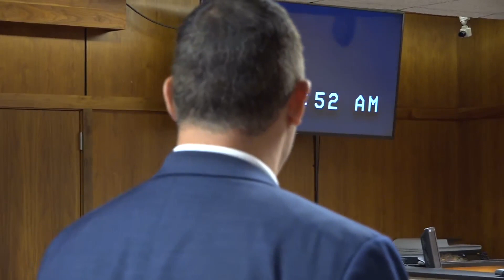Judge Grants Preliminary Injunction Blocking Michigan's 1931 Abortion Ban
An Oakland County Circuit judge granted a preliminary injunction that would block prosecutors from enforcing Michigan's 1931 abortion ban.